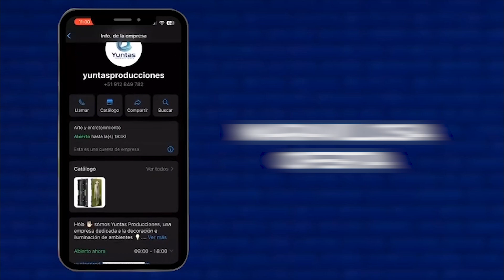PISOS LED: IDEALES PARA EVENTOS CORPORATIVOS | YUNTAS PRODUCCIONES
Dale un toque único a tus eventos corporativos con nuestros innovadores pisos LED. Descubre cómo pueden transformar tu espacio con logotipos, mensajes y gráficos personalizados. 🌟 Aprovecha nuestra asesoría gratuita. 🙌 Visita nuestra página web y descubre más 🥳✨